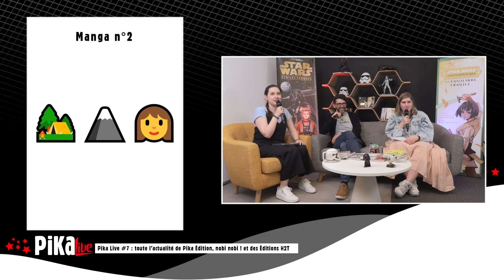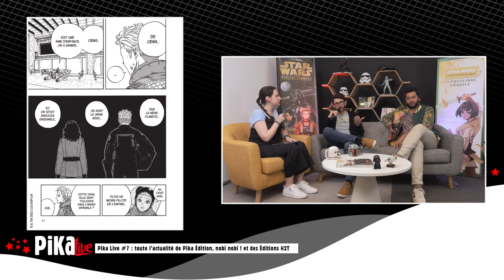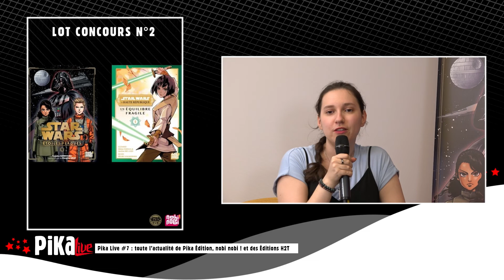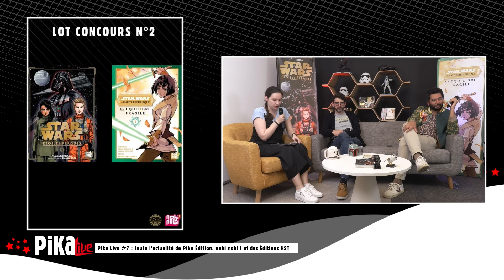Pika Live Officiel #7 Spécial Star Wars !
Pika Live #7 du 4 mai 2022, spécial Star Wars : avec un focus sur "Star Wars - Étoiles Perdues" et "Star Wars - La Haute République - Un équilibre fragile", en compagnie du passionnant  Lloyd Chery, journaliste et podcasteur pour "C'est plus que de la SF" !

Et toute l'actualité des éditions Pika, nobi nobi !. 💙

0:00 : Introduction
2:12 : Les Pik'actus
38:44 : Le Jeu
56:22 : Focus Star Wars